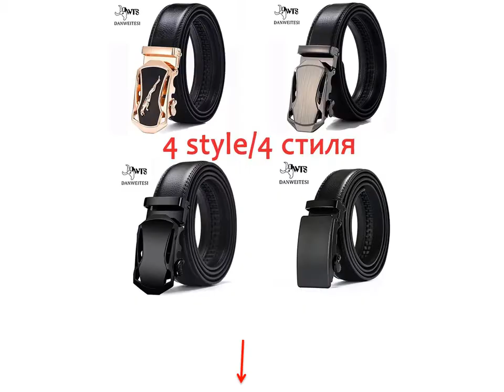Best Genuine Leather Belt - Genuine Alligator Belt Mens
1. Genuine Leather Belts For Men Automatic Male Belts Cummerbunds Leather Belt Men dropshipping Black Belts cinturon hombre

2. Belt Male Men's belt Genuine Leather Strap luxury brand Automatic Buckle Belts For Men Belts Cummerbunds cinturon hombre

3. DWTS cow genuine leather luxury strap male belts for men new fashion classice vintage pin buckle leather belt male belt men